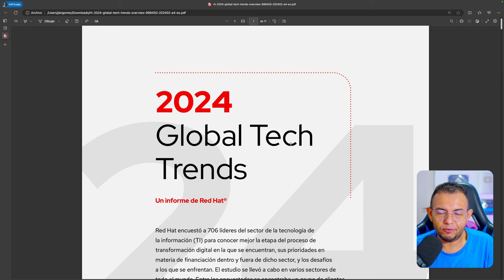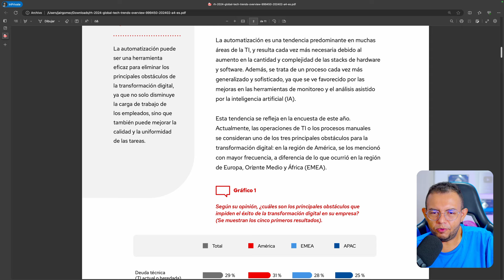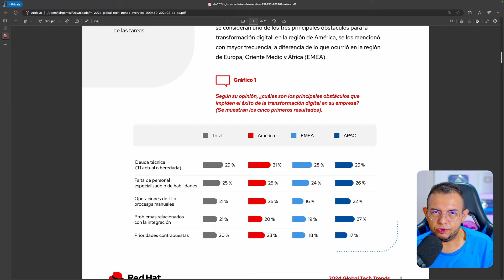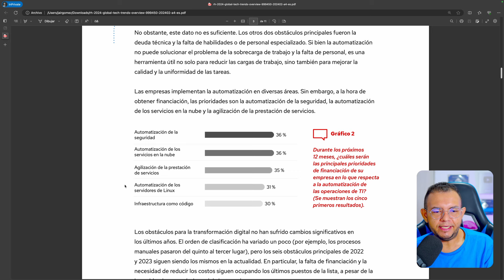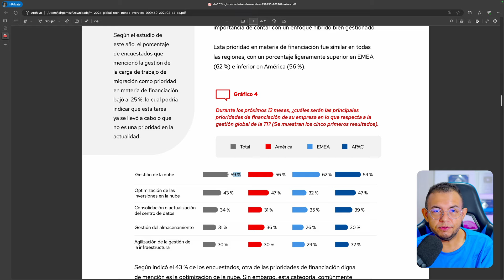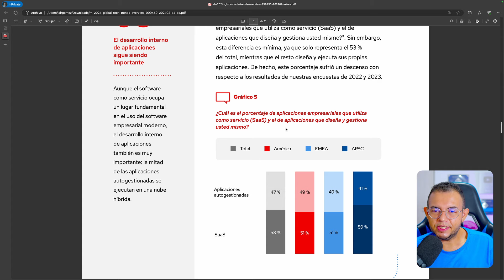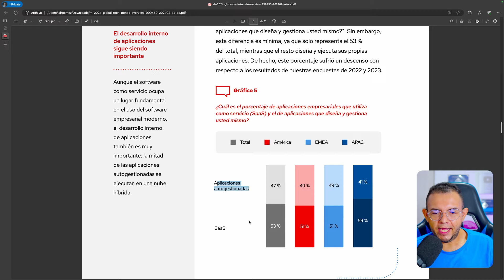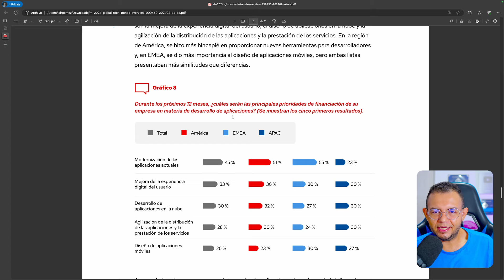¿Hacia dónde va el Sector de TI? Encuesta Global Tech Trends 2024